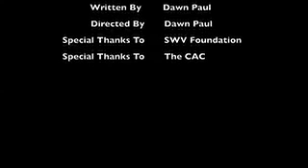Dawn Paul TV Show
Dawn Paul, host of "The Break of Dawn" tv show airs on HMS TV.  Today's show is addressing sexual abuse, talking with survivors and advocates about this epidemic that's impacting this country.